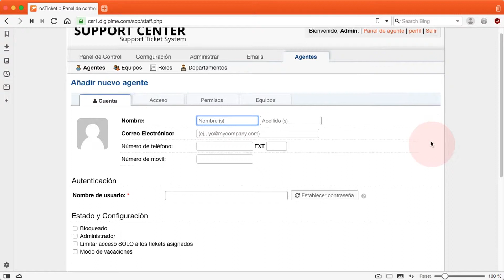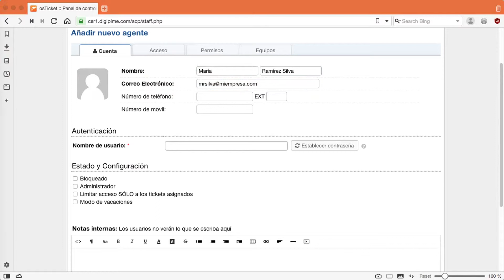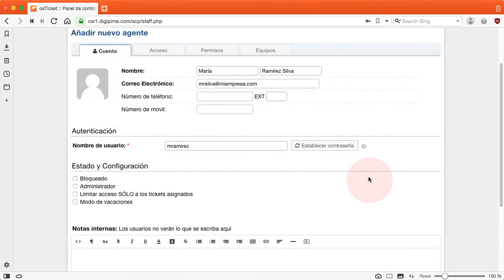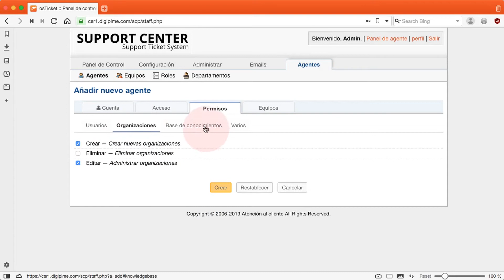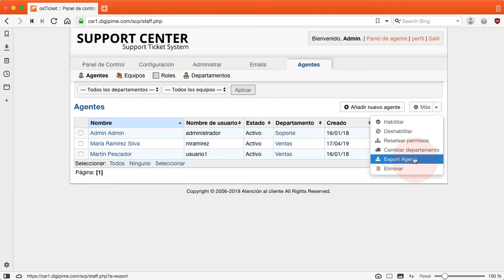osTicket 1.11+ - Crear un nuevo agente y asignarle permisos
En este vídeo aprenderemos a dar de alta un nuevo agente en el helpdesk y a configurar las opciones que le permitirán intervenir en el sistema: departamentos asignados, permisos y roles.